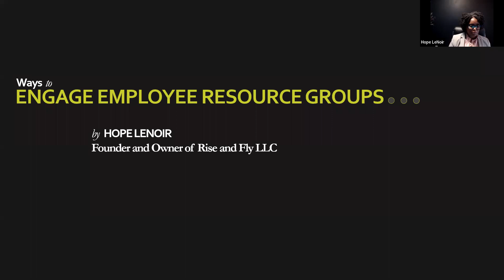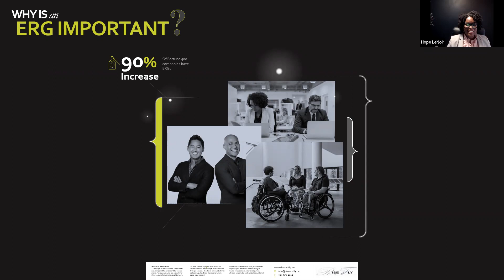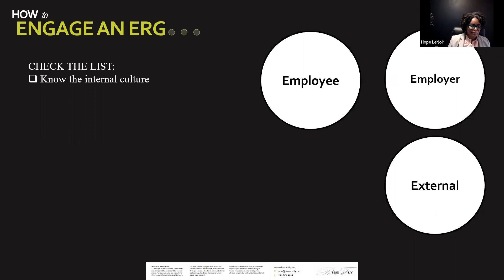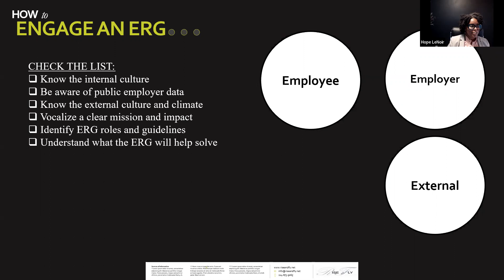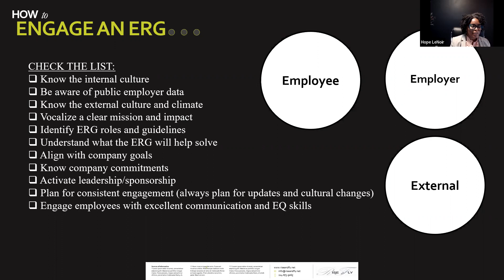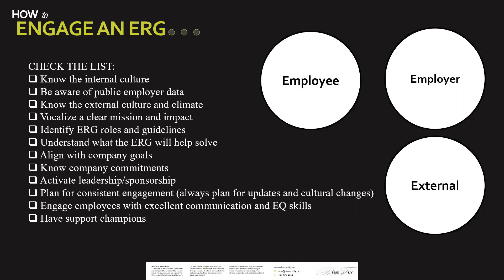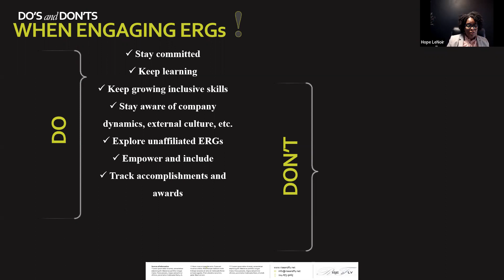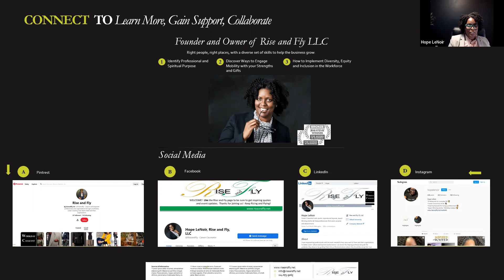Ways to Engage Resource Groups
Hope Lenoir is the owner and founder of Rise and Fly LLC, with more than 20 years of industry experience. She serves as a global, expert career consultant, inspirational speaker, and the award-winning, internationally read, author of Workday Catalyst. All her books are filled with professional tips, inspiration, and real-life career stories that professionals use and see results.
As an expert career and leadership coach, her clients include professionals across the globe including those in Bangalore, London, and the US with a focus on connecting professional + spiritual purpose to get the right people in the right places with advanced use of skills, resources, and satisfaction. Hope Lenoir has been a captivating speaker who empowers thousands of audience members to build their skills and disrupt their industry. She is also a Certified Diversity Executive and double International Stevie Award winner who views professional purpose as a customized way to transform the professional world by solving huge, core, career issues.